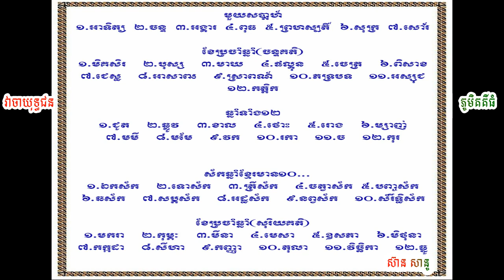វាចាយុទ្ធជនភូមិគគីធំ ច្រៀងដោយលោកតាស៊ិន ស៊ីសាមុត/Sin Sisamouth/CHANT.03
ថ្ងៃចន្ទ ៩រោច  ខែចេត្រ ឆ្នាំខាល ឆស័ក ពុទ្ធសករាជ ២៥៦៦ត្រូវនឹងថ្ងៃទី ២៥ ខែមេសា គ្រិស្តសករាជឆ្នាំ២០២២ ។